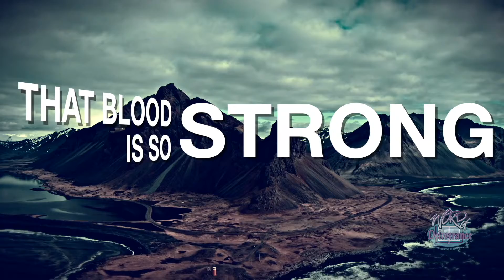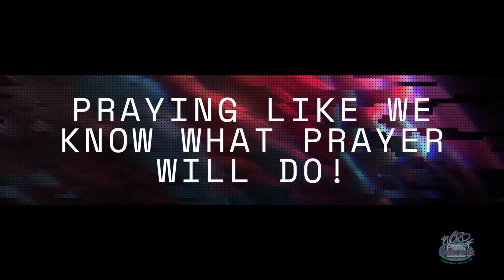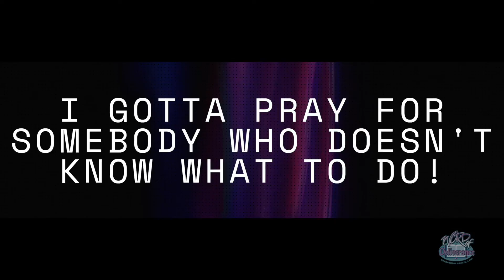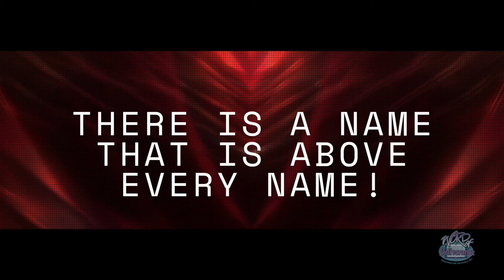Word of Deliverance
Producer: Kendall Chapple